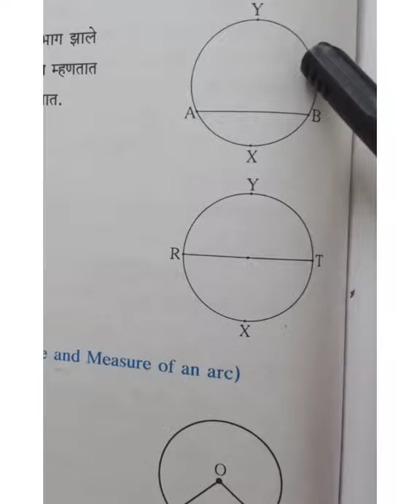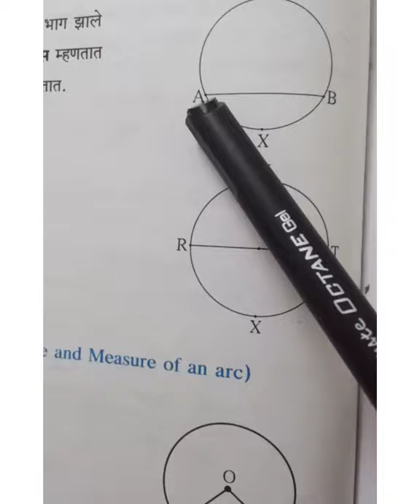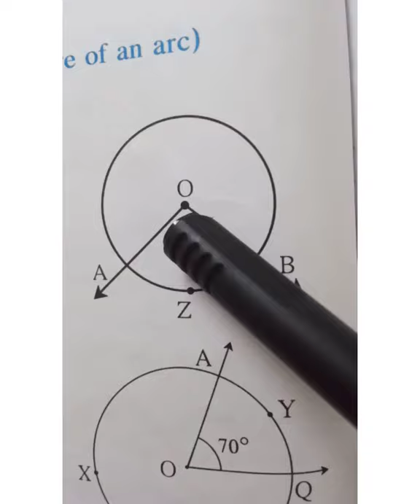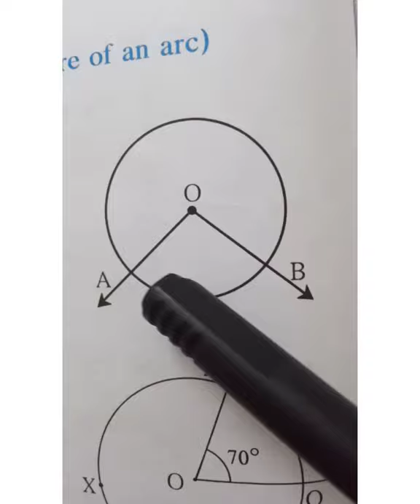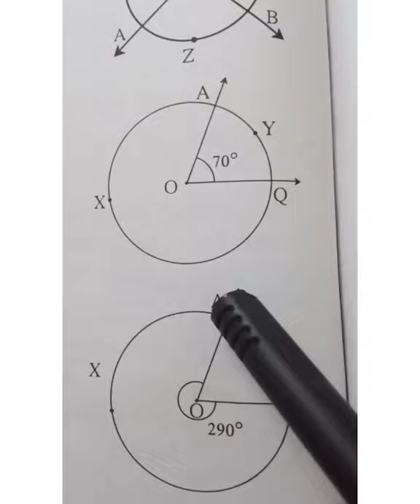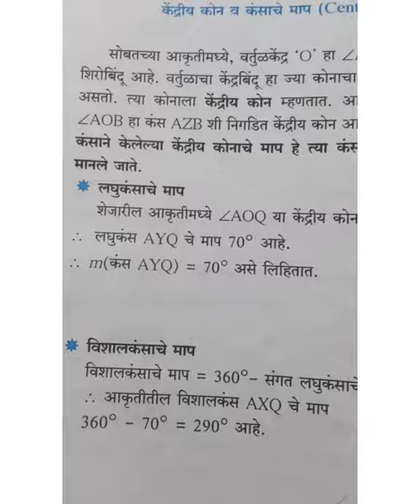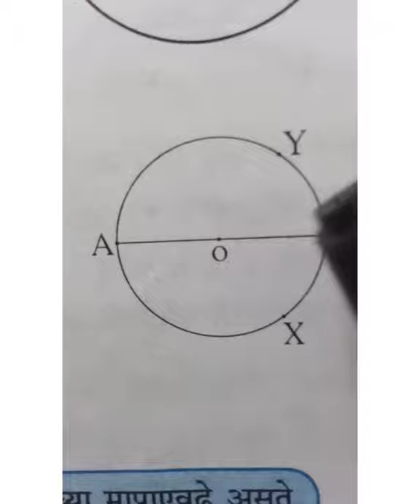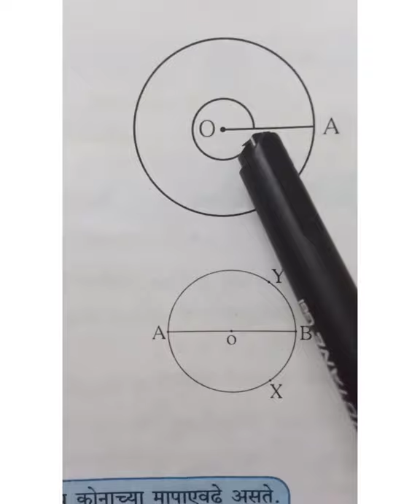गणित 7 वी वर्तुळकंस